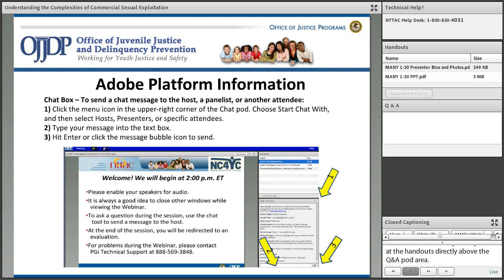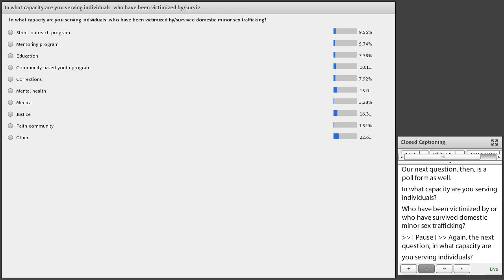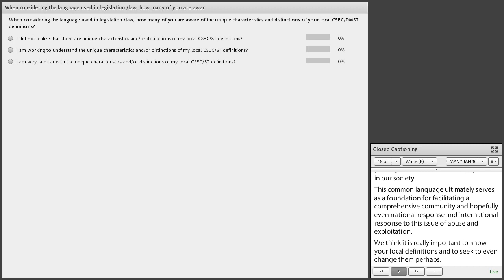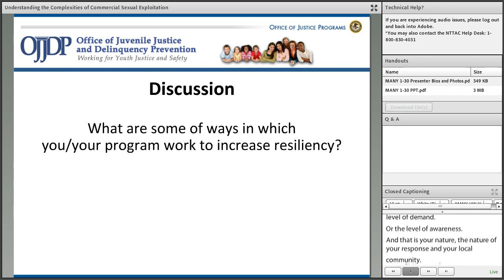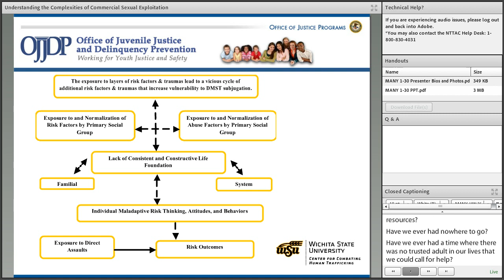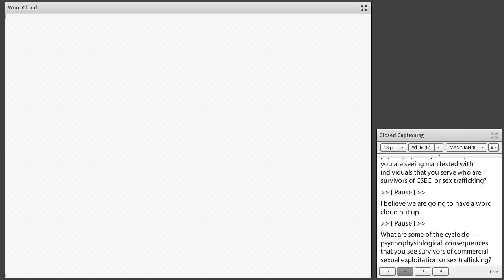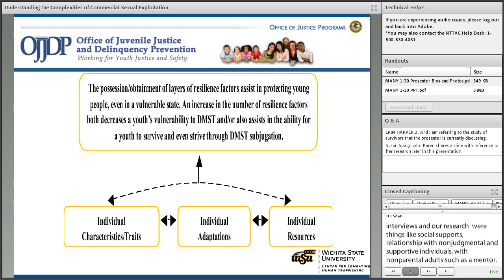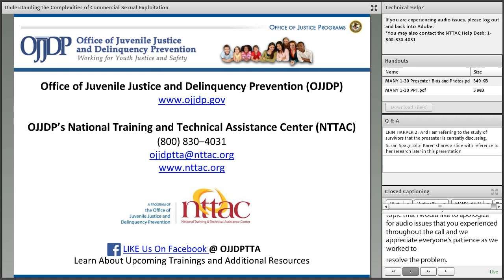Understanding the Complexities of Commercial Sexual Exploitation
In support of National Slavery and Human Trafficking Prevention Month, this interactive webinar will deepen participants’ understanding of commercial sexual exploitation. Presenters will discuss specific circumstances that put individuals at risk of victimization and what helps them survive–and even thrive–despite abuse and exploitation. Participants will have the opportunity to consider the pervasive impacts (biological, physical, psychological, and spiritual) on persons affected by commercial sexual exploitation, and to celebrate the resiliency evident in the journey from victim to survivor. Participants also will learn about tangible, intentional, and responsible actions that can be taken to support those affected. To obtain handouts and documents for this video, please contact the OJJDP NTTAC Help Desk at or by phone at .